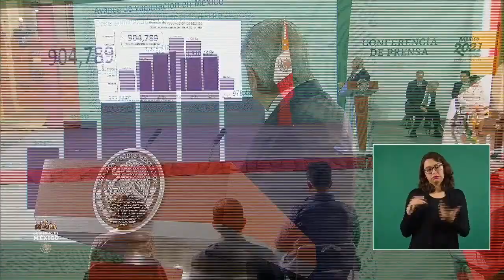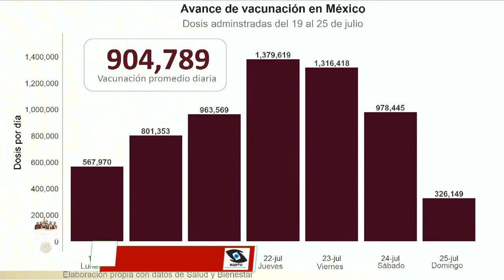AMLO .INTRO. Conferencia presidente. 27 julio 2021.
AMLO. INTRODUCCIÓN .Conferencia Presidente